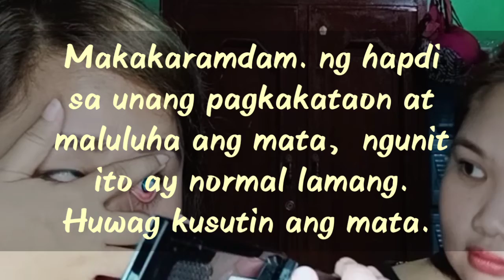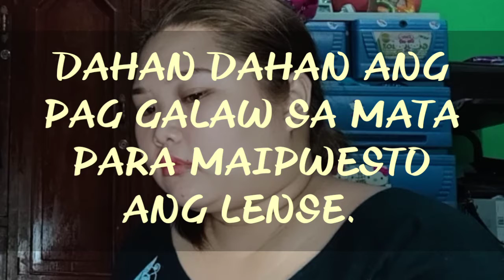PAANO MAG LAGAY NG CONTACT LENSES? | V O N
V O N j o u r !

Hi friendships, new video uploaded nanaman. Thank you sa support  sana magustuha nyo ito!